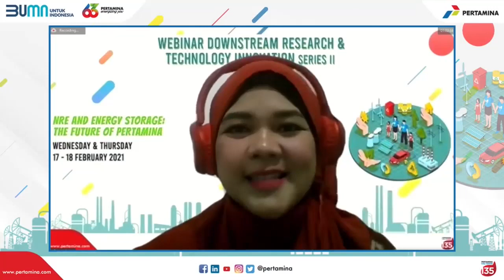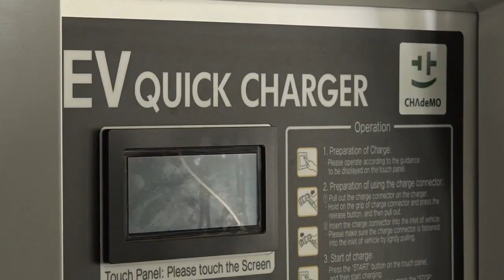Webinar DRTI Series II Bahas Fokus Bisnis EBT Pertamina Tahun 2021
Webinar Downstream Research & Technology Innovation PT Pertamina (Persero) Seri 2 diselenggarakan pada 17-18 Februari 2021 hadir dengan pemaparan perihal Pertamina dan fokus bisnis EBT. Pertamina menuju World Class Energy Company, berkomitmen untuk berkontribusi dalam meningkatkan porsi energi terbarukan sesuai dengan target EBT nasional sebesar 23%  di tahun 2025.